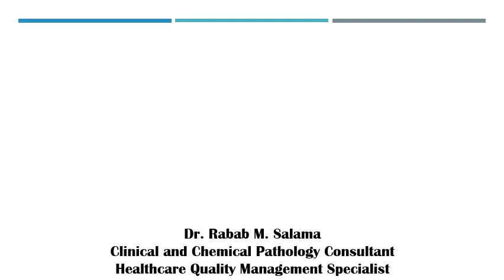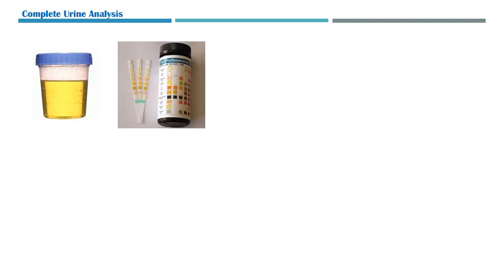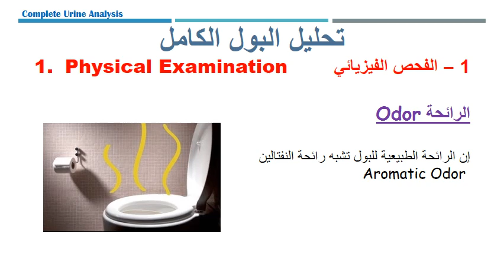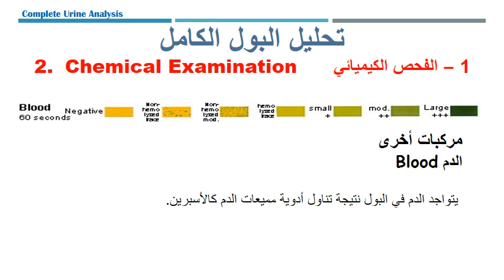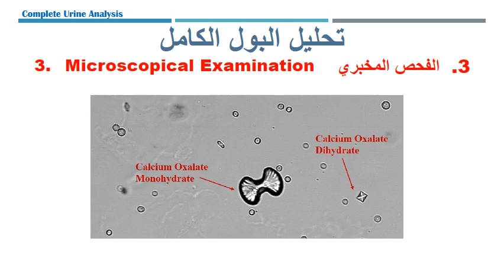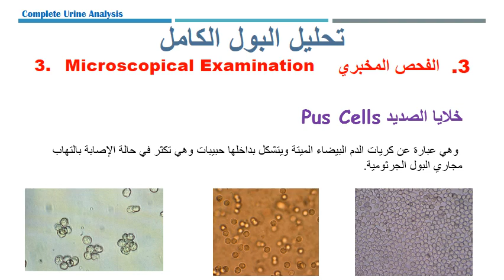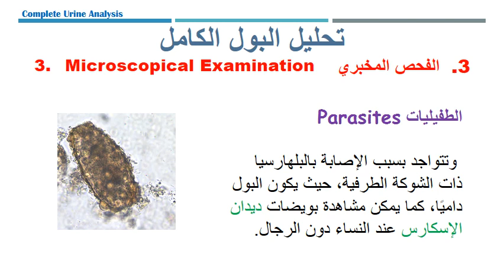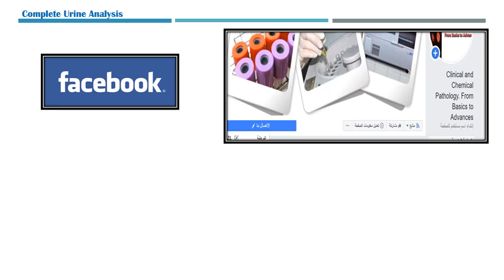Complete Urine Analysis - 🚽 عربي - تحليل البول الكامل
قراءة تحليل البول الكامل
Clinical Chemistry -  Complete Urine Analysis
تحليل البول الكامل